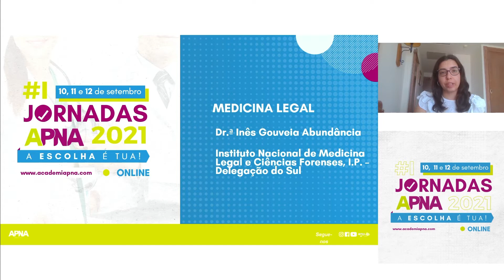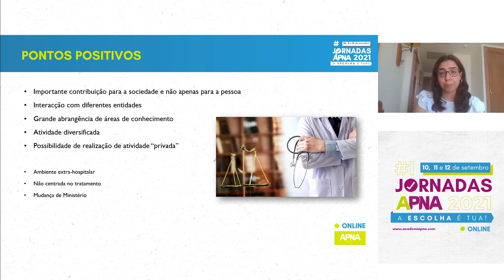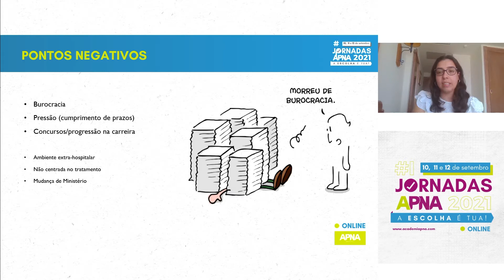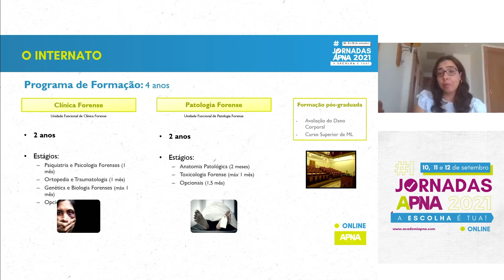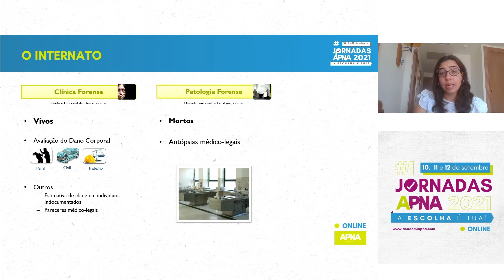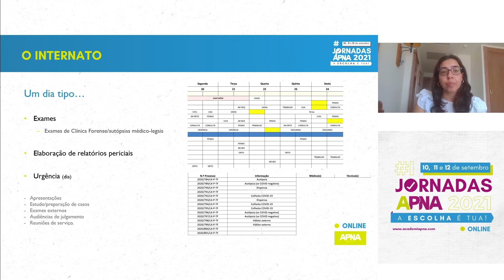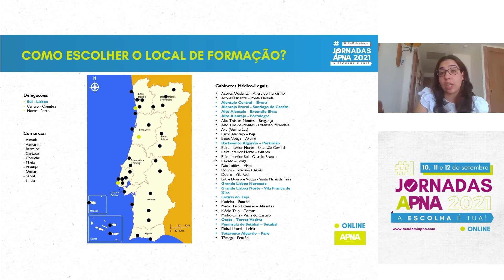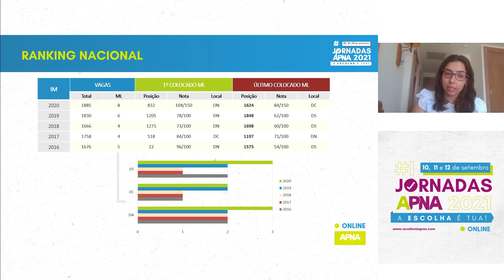☑️ MEDICINA LEGAL com Inês Gouveia Abundância | #1 Jornadas APNA 2021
📅 DIA 12
👩🏻‍⚕️👨🏻‍⚕️ Dra. Inês Gouveia Abundância
📝MEDICINA LEGAL